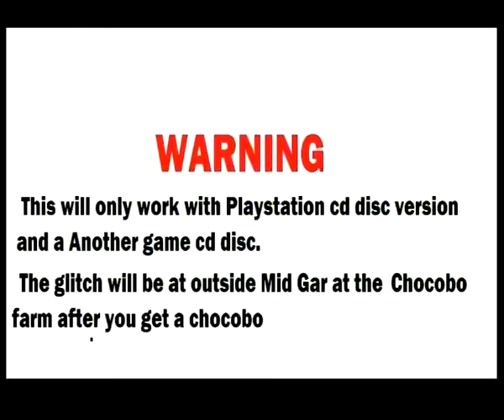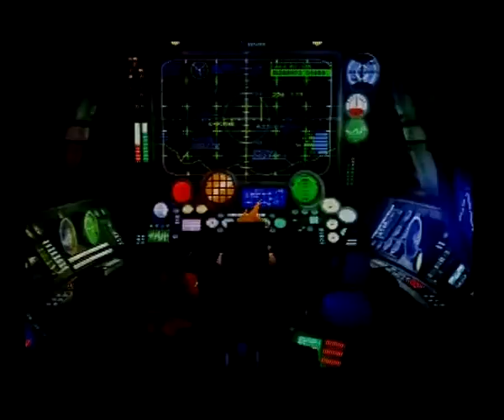Final Fantasy 7 ps2 speedrun any% part 6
final fantasy 7 ps2 part6 speedrun using glitch

PAL Playstation cd disc version only and using populous the beginning PAL version .Ntsc playstation owners need a cd version of game and a copy of saga frontier cd.

First thing you need to do is boot up ff7 with playstation cd disc 2 and at the title screen new game put in playstation ff7 disc 1 and press circle.

Note if you want  to load a saved ff7 you need to boot up disc 2 first then countinue  then file at the put disc 1 load file for disc 1fmv skips   .

This is my personal research of  final fantasy 7.
FF7XFILES num  holy aeris 6
no cheat codes ,no fighting emerald weapon and no fighting ruby weapon
you need a copy of ff7 disc playstation ntsc and saga frontier to do this glitch
pal playstation need a english copy of ff7 disc copy and a copy of populous the beginning sles 01760